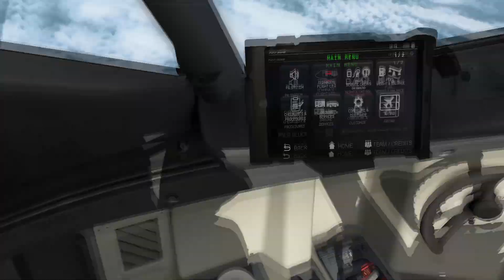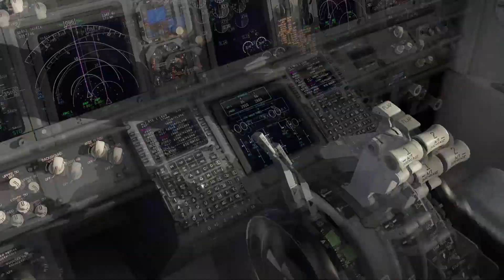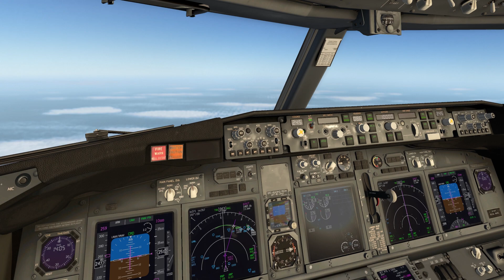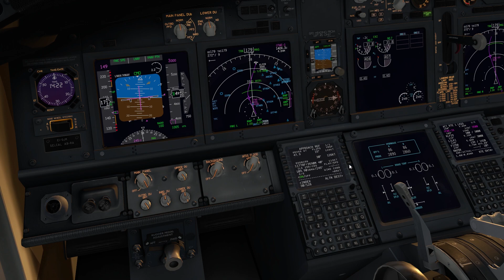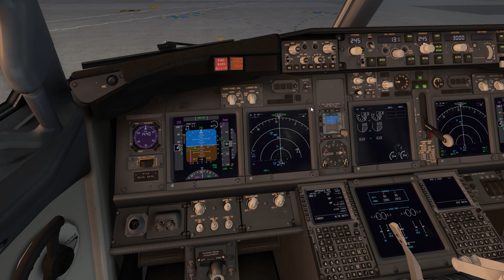X-Plane 11- East Midlands to Berlin Schonefeld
Welcome to Another X Plane 11 Video and Welcome to FlightFriday!

In this flight we take the Zibo 737x from Orbx East Midlands to Aerosofts Berlin Schonefeld.  We were on VATSIM however for some reason my computer didnt record the xPilot audio.  We have xEnviro running along with True Earth GB and simheavens X Europe 4 with Berlin VFR.

I'm an aviation enthusiast, commonly known as an AVGeek! Currently studying my PPL in the United Kingdom. WHEN  i'm finally qualified, this channel will move away from the Flight Simulation and move to real world Flying!

X-Plane 11
True Earth Great Britain
Zibo Mod 737x
X-Aviation TBM 900
Just Flight C150